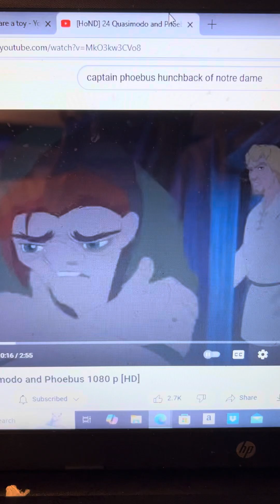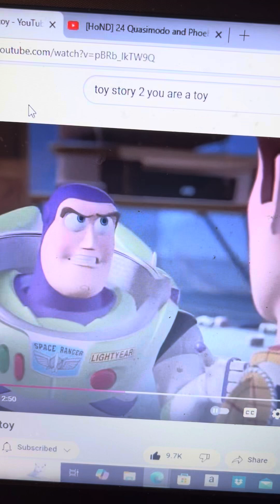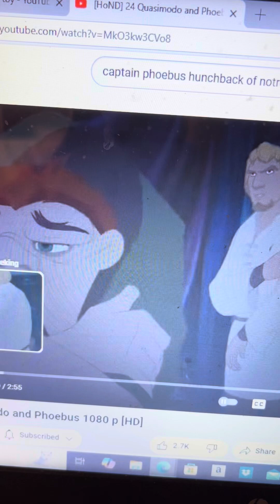Disney Pixar’s Toy Story 2 Captain Phoebus Tells Woody In A Loud Discussion About Andy And A Toy